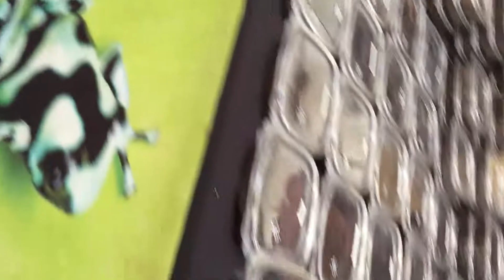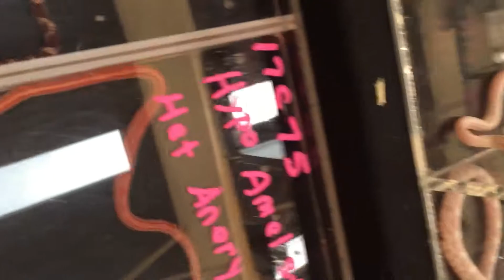July 16, 2017